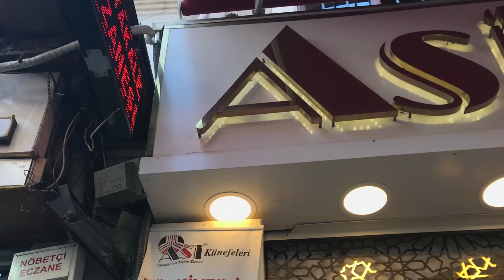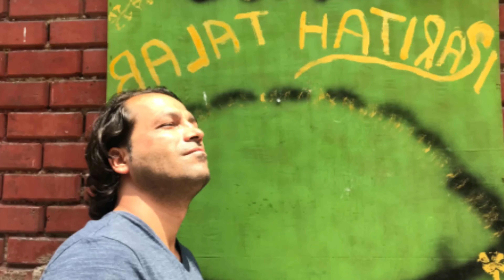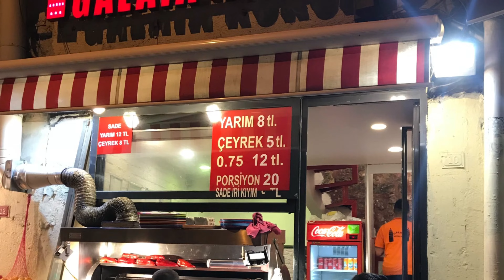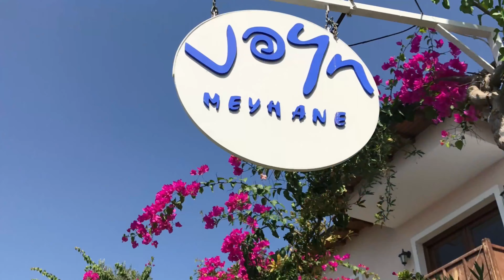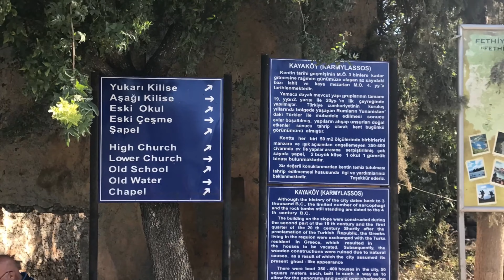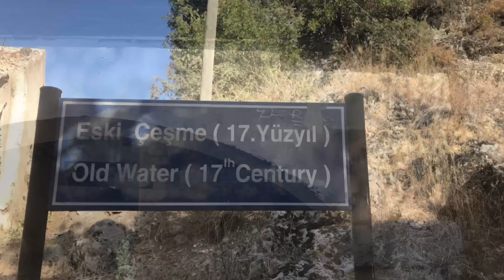Visit to Turkey on photo gallery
Let’s visit to Turkey on photos gallery
Photo gallery in Turkey
Istanbul photo gallery
Visit Turkey
Visit istanbul
Istanbul
Travel Istanbul
Photographer
Photographer istanbul
Visitors Turkey
Vacations
Vacation
Vacation Turkey
Vacation istanbul
Vacation Istanbul